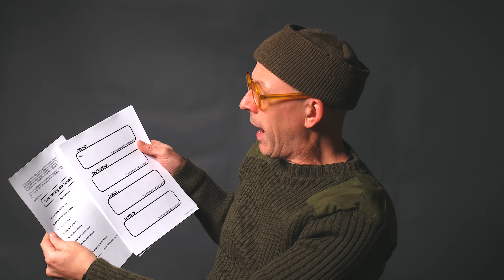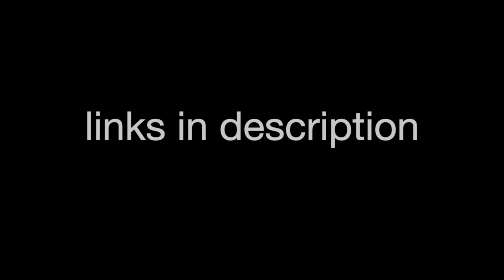Screens Kill Attention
►► Do you look at screens all day every day like I do? I created this worksheet to get my head around just how much screens had taken my time.

►► Know the most important point of meditation: the difference between Thinking & Awareness! grab your copy for FREE

You didn't come into this world looking for an addiction to anything, but thanks to the 21st century you got (at least) one. Do you look at screens all day, every day? Me too. Just become aware in the moment and watch the dreamworld pop. Screens don't deserve this much attention!

Meditation for relaxation
learn to meditate
Meditation for beginners
Mindfulness for beginners
Meditation podcast
Buddhism for beginners
Jeffrey the meditator

I hope you enjoy the podcast, and that you continue to enjoy the channel!